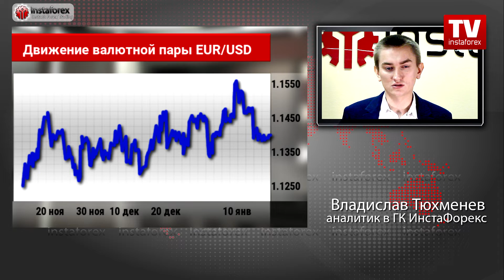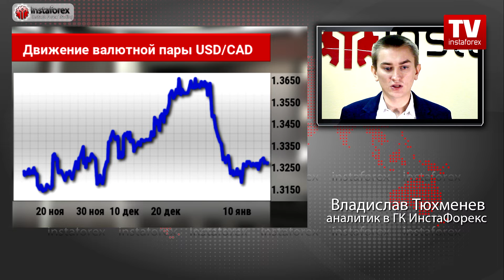Телемост 18 января: Получилось так, как никто не ожидал! GBP/USD, EUR/USD, USD/CAD